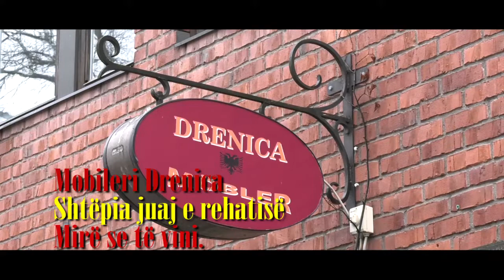Intervista Speciale - Syle Shala